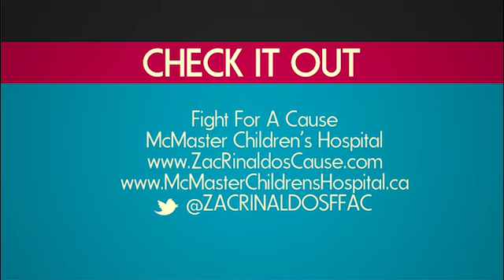Darnell Nurse, Defence, NHL Edmonton Oilers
This was shot when Darnell Nurse was home in Hamilton with Zach Rinaldo (Boston Bruins) during the 2016 NHL All-Star Break.